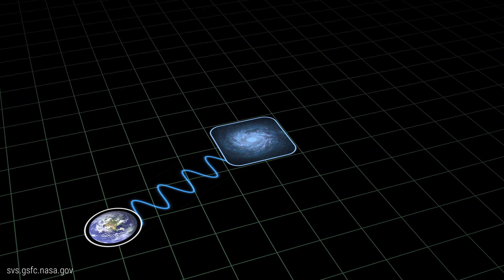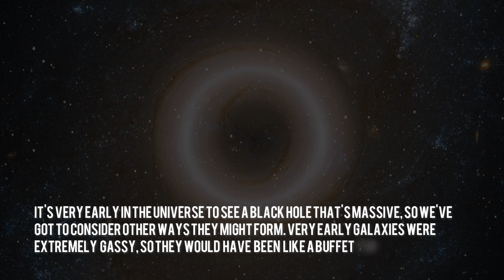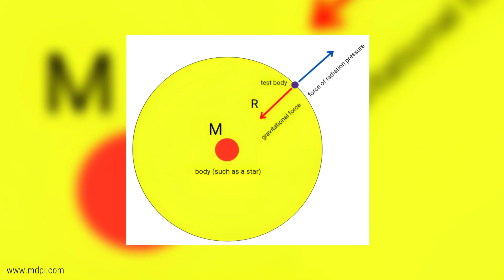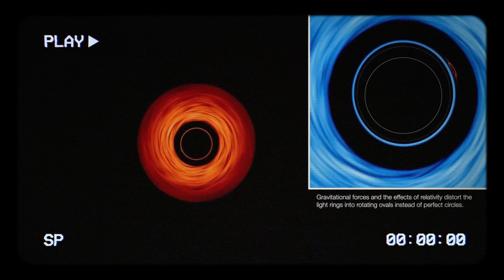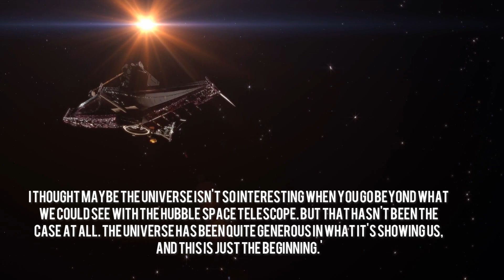"THE EDDINGTON-LIMIT HAS BEEN BROKEN" JWST Captures Close-Up Oldest Black Hole Inside Galaxy GN-z11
James Webb Telescope Reveals Enigmatic Cosmic Phenomenon: Puzzlingly Massive Black Hole Defying Early Universe Constraints, Consuming Matter at Unprecedented Speeds in the Ancient Core of Galaxy GN-z11